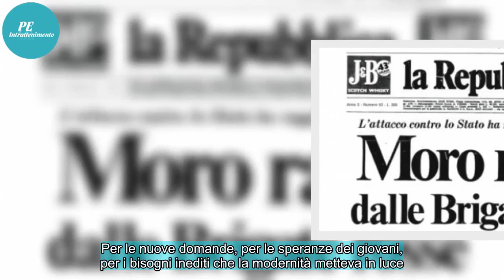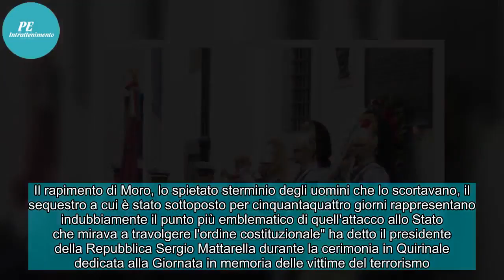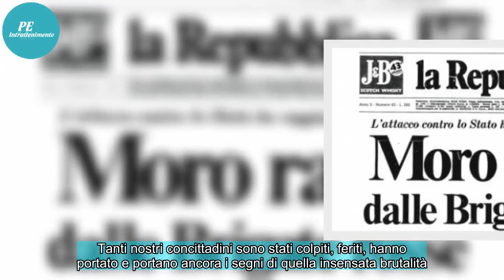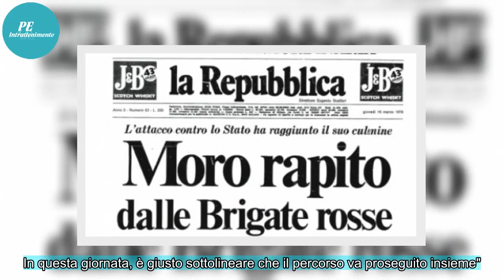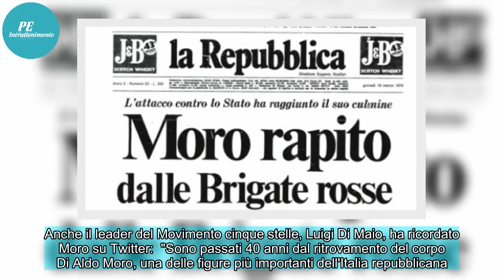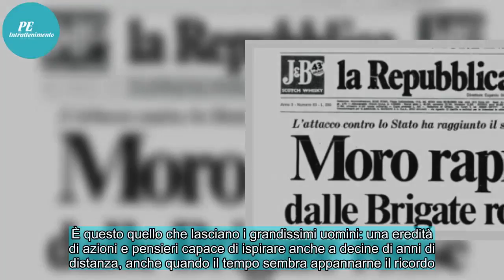Aldo Moro, 40 anni dalla morte. Mattarella: "Un costruttore di tempi nuovi contro imbarbarimento"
Quaranta anni fa Aldo Moro, esponente della Democrazia Cristiana, veniva ucciso dalle Brigate Rosse 55 giorni dopo essere stato rapito. Il suo corpo fu ritrovato dentro una Renault 4 rossa in via Caetani, strada 'simbolica': si trova infatti vicino all'allora sede della Dc, in piazza del Gesù, e a v...